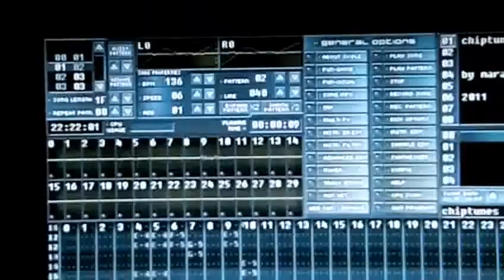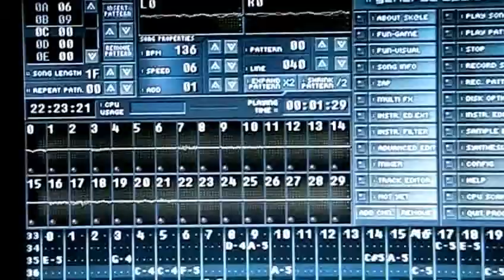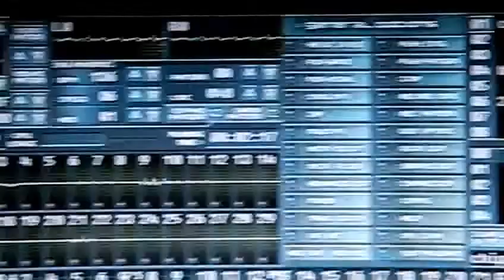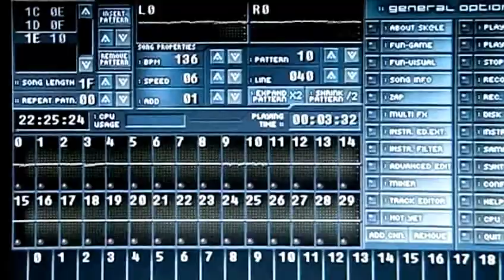Maran Project - Chiptunes Rainbow ( Original Mix ) ( modarchive.org )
After 2 weeks of chill I got some ideas ( I compose aprox. 8 patterns from new ideas )and I finished a new xm in Skale. This chiptunes idea come after I listened "Citrus paradisi" from artist Malmen. I create the melodic line and I add some drums, percutions and bass line. Song structure is simple, it's more a chiptunes ballet, alternating different chiptune sounds on channels. In the next days I will upload the xm in modarchive.org if someone is interested to get the song as xm file. :)

How I made this song:

(1) Skale-xm          - Compossed the song
(2) Skale-skm          - Added mda Delay FX VST effect
(3) Skale-wav    - Exported as wav from skm file
(4) EQ-Winamp  - Play wav and save ouput wav using EQ
(4) You Wa Shock     - Add You Wa Shock exciter FX in Soundforge
(6) EQ-Winamp         - Play wav and save ouput wav using EQ

Song info:

- 30 channels
- 136 bpm

mda VST by Paul:
mda Delay FX VST - Delay - Simple stereo delay with feedback tone control